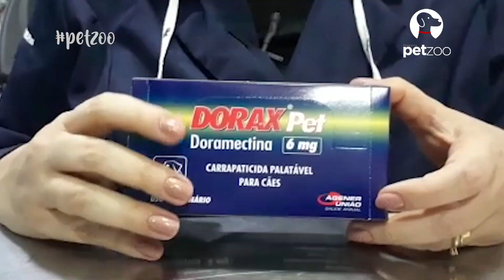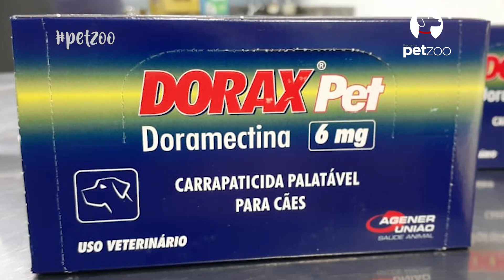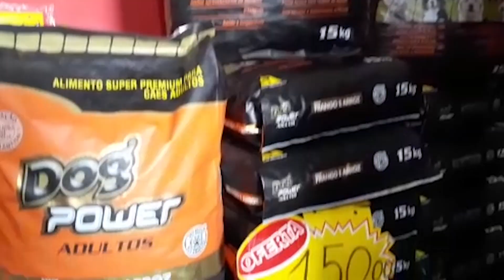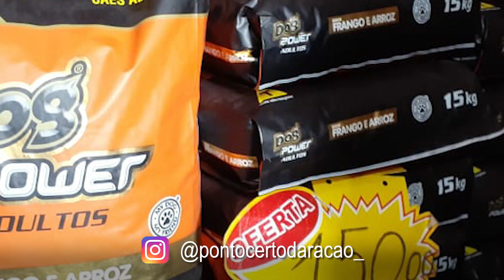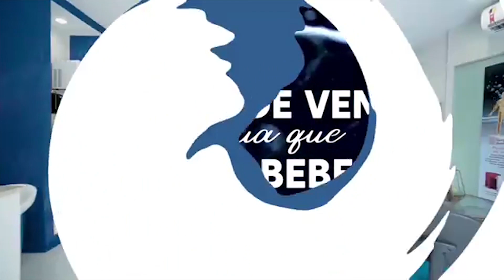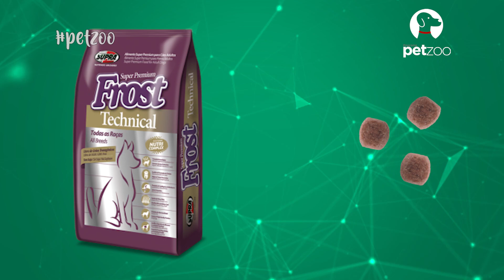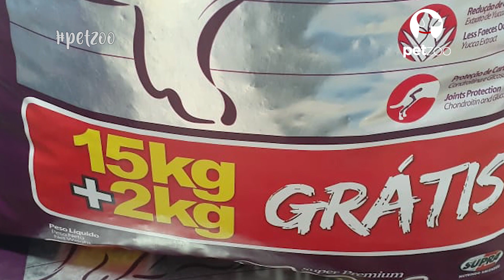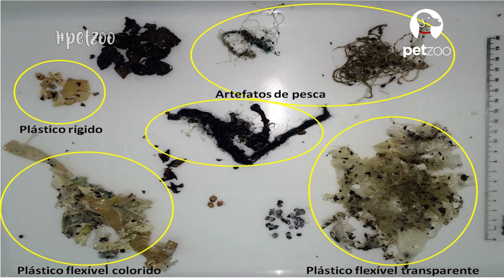Programa Petzoo 6 de junho de 2020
Programa Petzoo é um programa de TV sobre animais. E nesse programa do dia 6 de junho falamos:

- lançamento de um novo medicamento contra o carrapato
- Falamos sobre os benefícios das rações da Frost, que não tem transgênicos
- Tem o hall da fama e as fotos dos pets enviadas pelos telesétcadores
- e na semana do Meio Ambiente, reforçamos a nossa campanha para que as pessoas não esqueçam o lixo na praia. A ingestão de lixo é a maior causa de mortes em tartarugas (assunto para o quadro do Projeto Cetáceos)
- e tem as dicas dos nossos parceiros comerciais.

Programa Petzoo é um programa na Band sobre animais. São 30 minutos de duração e vai ao ar na Band Nordeste todo sábado em dois horários:
Alagoas 08h30 e Rio Grande do Norte 10h15.
São abordados vários temas para a saúde , o conforto e segurança do Pet, além de darmos dicas de comportamento, reportagens nas consultas com os Médicos Veterinários, dicas de Petshop, alimentação, brinquedos, e muita informação.
Convido você a seguir o nosso  Istagram: @programapetzoo